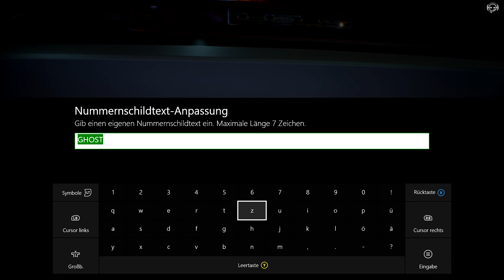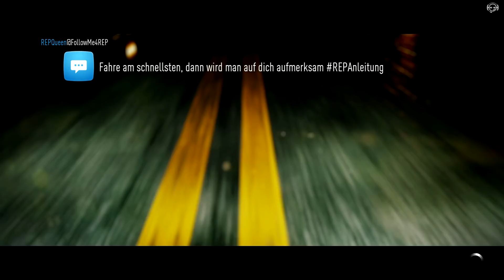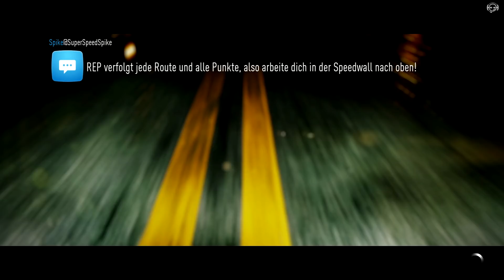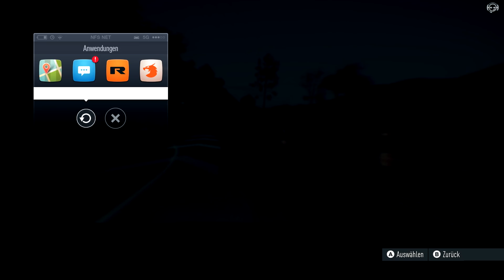American Monster - Need for Speed (2015) #34 [Xbox One]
Heute bauen wir unser Muscle Car auf und schauen ob der Dodge Challenger SRT8 auch quer gehen kann.

*Hardware und Software die ich nutze:

- Edifier 2.1 Lautsprecher